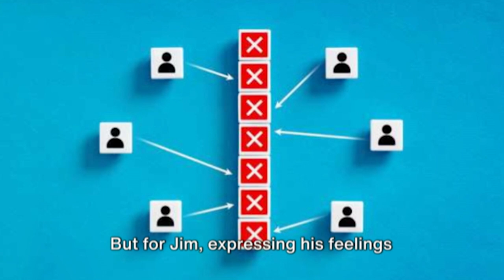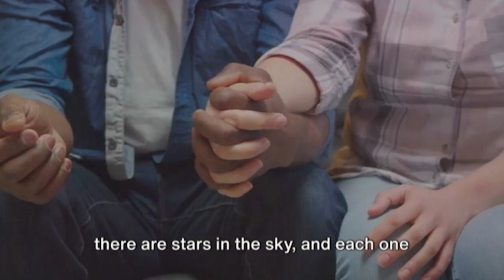Battle Of The Sexes Part 2: The (Comical) Perspective On Male/Female Relationships.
Get ready for a hilarious take on male/female relationships in our Battle of the Sexes Part 2 video. Laugh along as we explore the comical side of men and women dynamics!  You don't have to be Ryan and Rachel from The Notebook or Aniston and Vince Vaughn from The Break Up to learn the psyche behind the relationships.